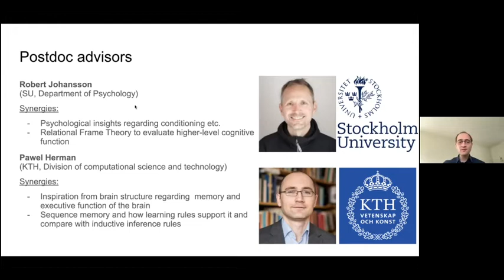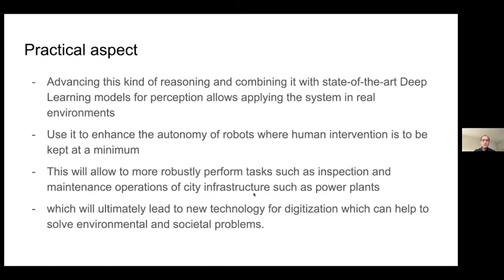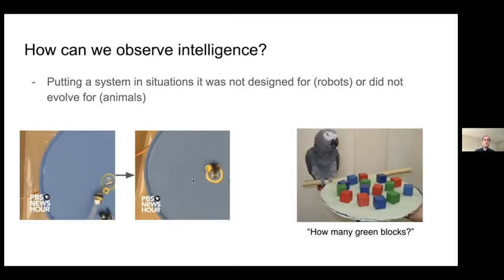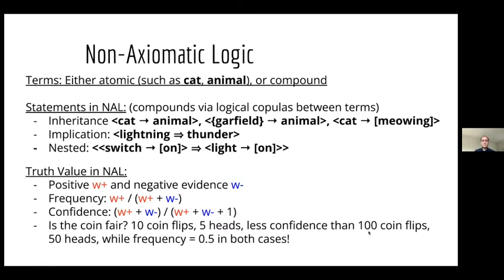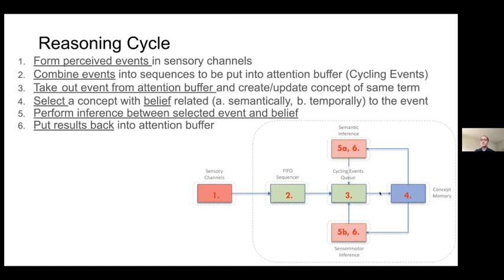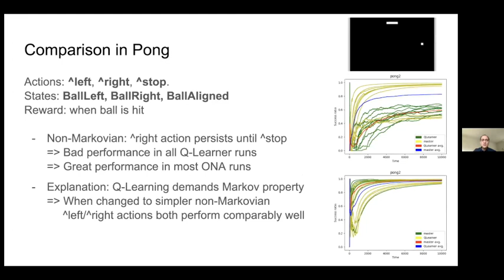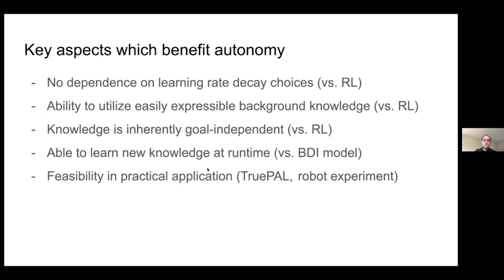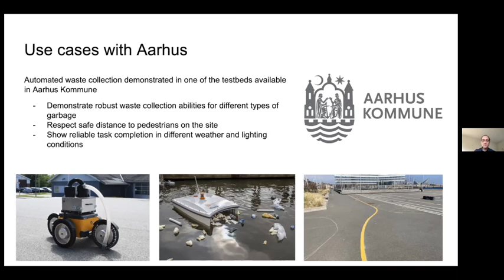Patrick Hammer - Intelligence through reasoning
In this seminar, a real-time reasoning and learning system will be presented, and architectural challenges will be discussed. The human’s ability to reason has evolved in order to adapt to difficult situations and changes in the environment faster than current AI models allow for. Animals that reason effectively outsmart other species, and gain key survival advantages by doing so. Non-Axiomatic Reasoning can explain some of these cognitive abilities and provides a roadmap for cognitive enhancements based on psychological and neuroscientific insights. Furthermore, we will see how advancing this kind of reasoning and combining it with state-of-the-art Deep Learning models for perception allows applying the system in real environments, with the goal to enhance the autonomy of robots where human intervention is to be kept at a minimum. Finally, we will discuss how this will allow to more robustly perform tasks such as inspection and maintenance operations of city infrastructure such as power plants, which will ultimately lead to new technology for digitization which can help to solve environmental and societal problems.